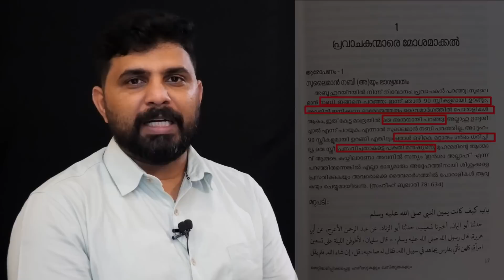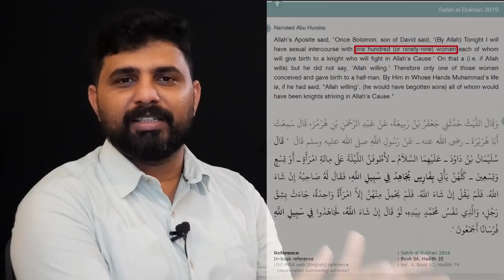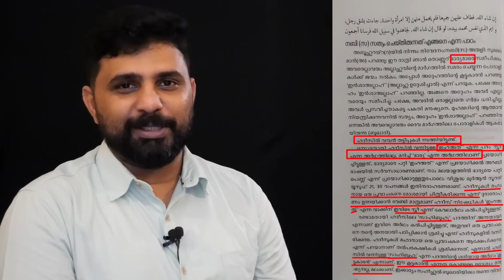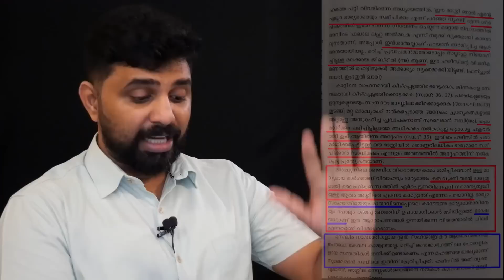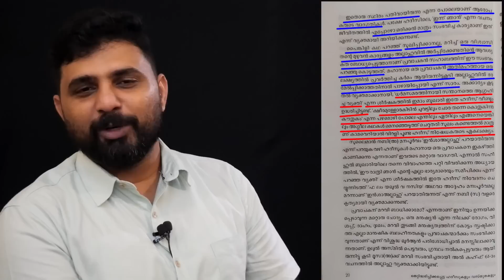മുഹമ്മദിനെ തോല്പിച്ച സുലൈമാൻ അശ്ലീല ഹദീസുകൾക്ക് ആധുനിക പുട്ടി EP #02 (Old video)